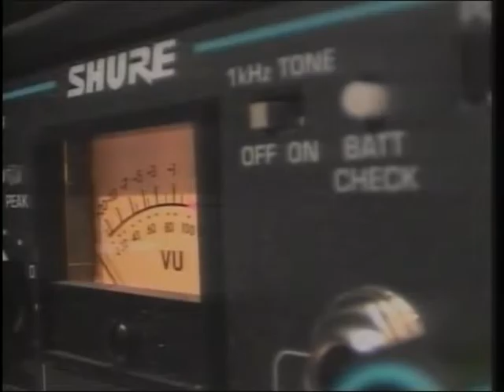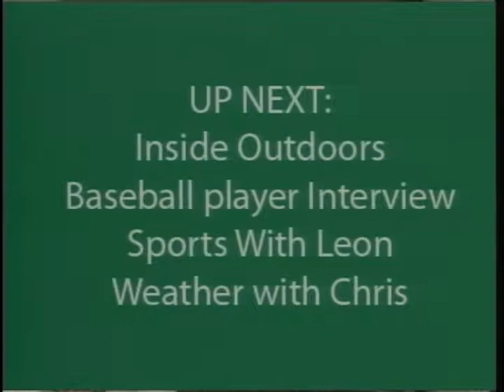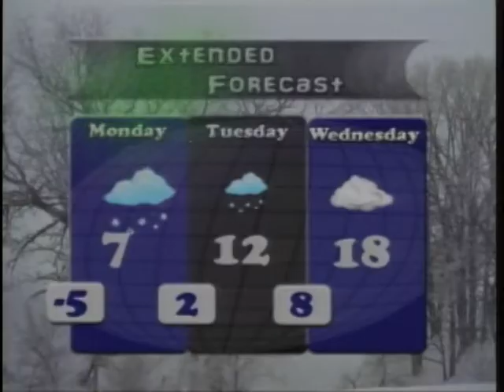MSU Inside/Out 2-27-14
Join us today where we interview the newly elected President of Minot State University, Dr. Steven Shirley.